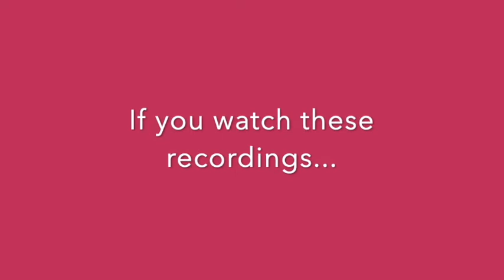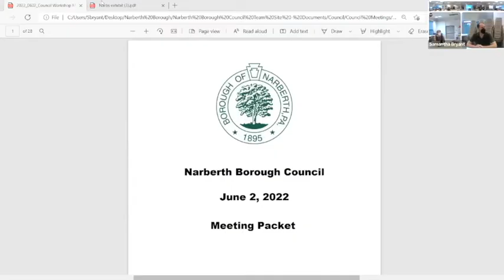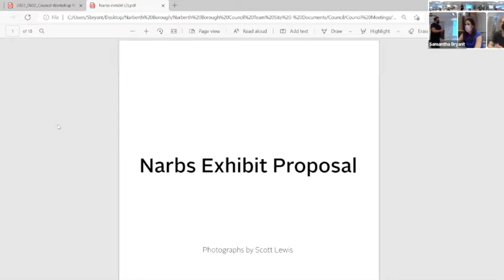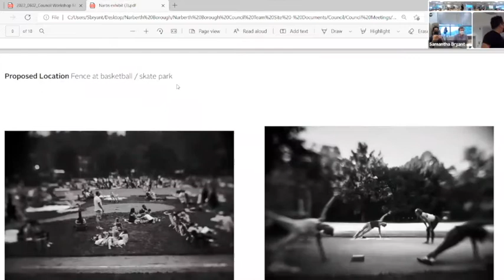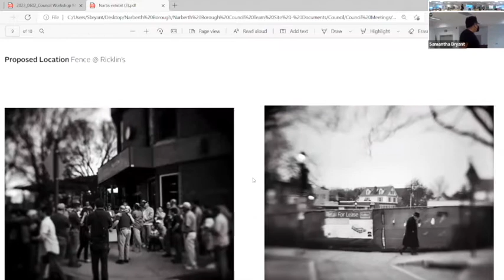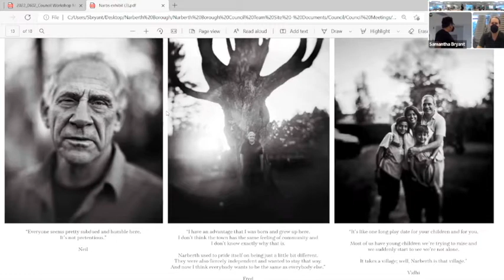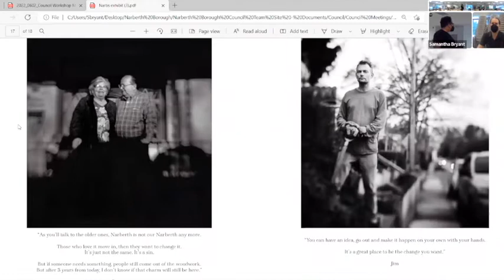Borough Council Workshop Meeting, June 2, 2022